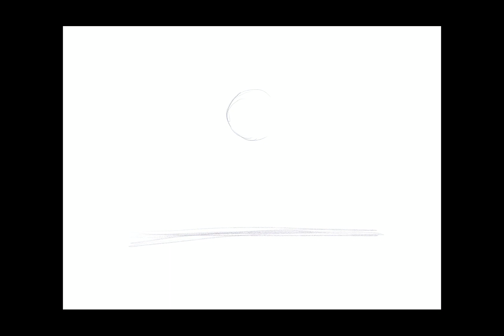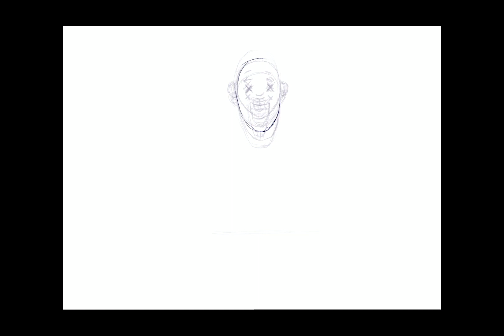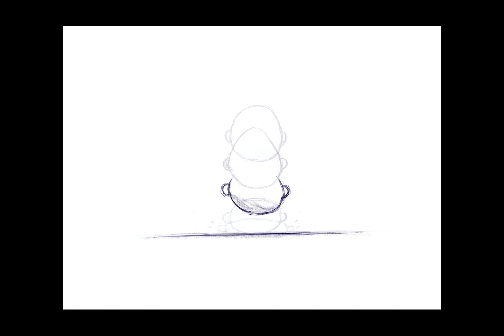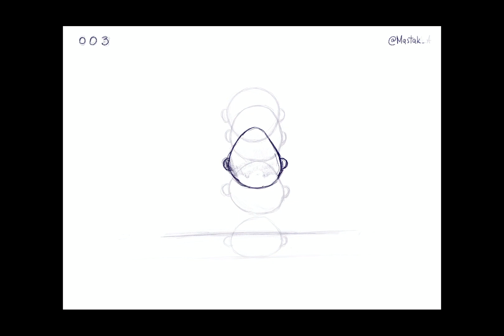Frame by frame animation | Procreate | Timelapse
Testing Procreate Animation
Ah! Kosmos — From the Land Below